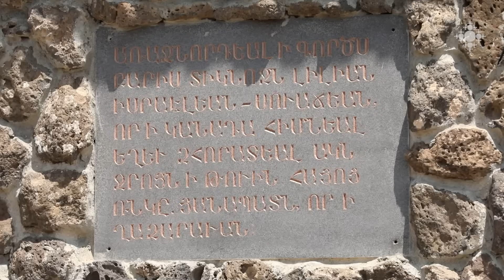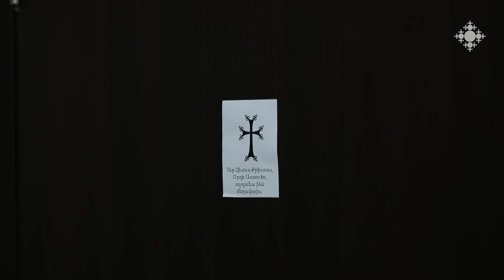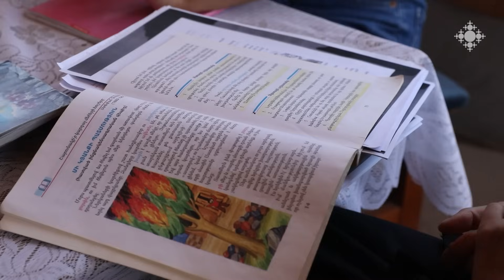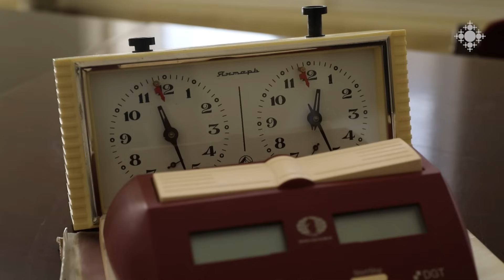Միանձնուհիներ. քողածածկ կյանք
20-րդ դարում կուսանոցների վերացմամբ կանանց հոգևոր ծառայության ավանդույթը Հայաստանում մարել է: Այդ ավանդույթը վերականգնվեց 2018 թվականին, երբ Արագածոտնի թեմի Ղազարավան համայնքում հիմնադրվեց մենաստան: Կանանց հնարավորություն տրվեց առանձնանալ և հոգևոր կյանք վարել։ Ղազարավանի մենաստանում վերականգնվում է հինավուրց ավանդույթը, որ մեր երկրում խզվել էր շուրջ մեկ դար առաջ:

Nuns- an undercover life

With the abolition of convents in the 20th century, the tradition of women's spiritual service died out in Armenia. That tradition was restored in 2018, when a monastery was founded in Ghazaravan community of Aragatsotn diocese. Women were given the opportunity to separate themselves and lead a spiritual life. In the Ghazaravan monastery, the ancient tradition that was broken in our country about a century ago is being restored.